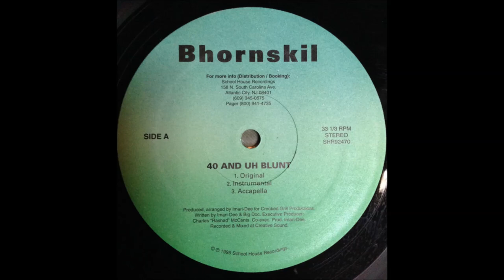Bhornskil - 40 And Uh Blunt (1995)